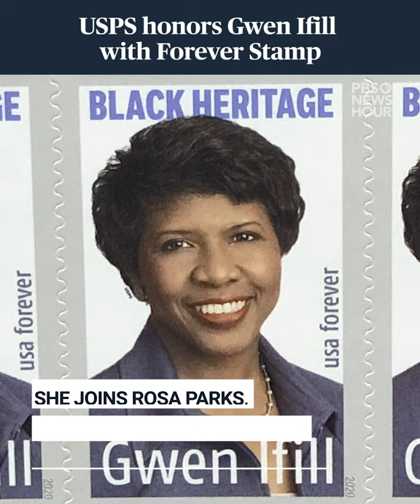U.S. Postal Service honors Gwen Ifill with Forever Stamp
Gwen Ifill, the PBS NewsHour's beloved former co-anchor, is being commemorated by the U.S. Postal Service with her own Forever stamp. USPS celebrated the release of the stamp in a dedication ceremony today at the Metropolitan African Methodist Episcopal Church in Washington, D.C., a church that Ifill attended for years before her death in 2016.

The stamp is part of the USPS’ “Black Heritage” series, which honors prominent black leaders, such as actor and civil rights activist Lena Horne, lawmaker Shirley Chisholm and minister Richard Allen.